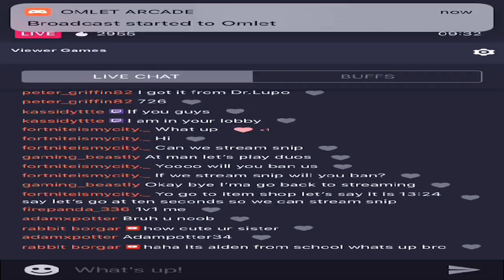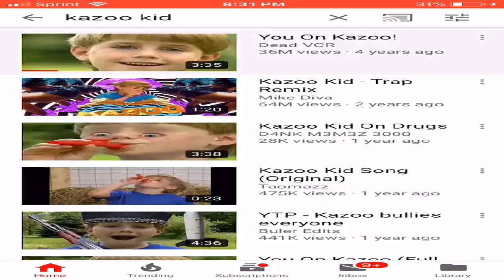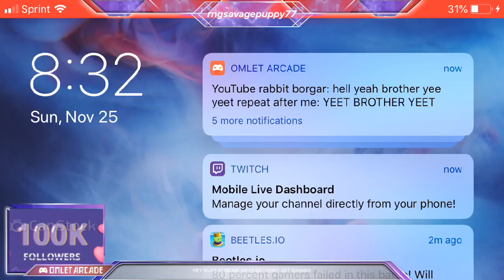Playing with my step-sister again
I finally get to 1v1 my step-sister on playgrounds with my new account 😁😁😁😁😁😁😺!!!